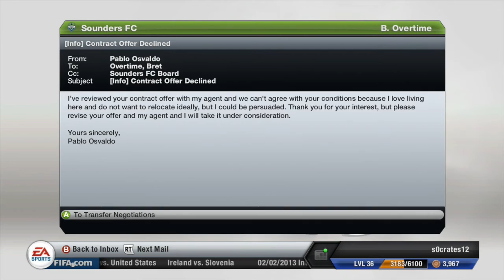FIFA 13 Career Mode - MLS series S2 Ep2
14th episode of Seattle Sounders career mode